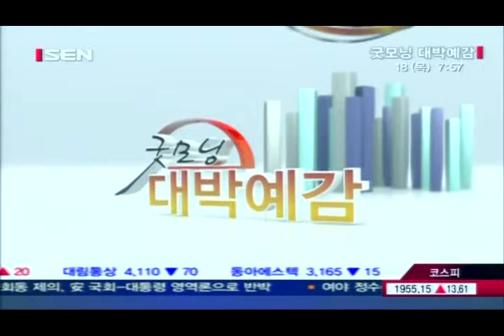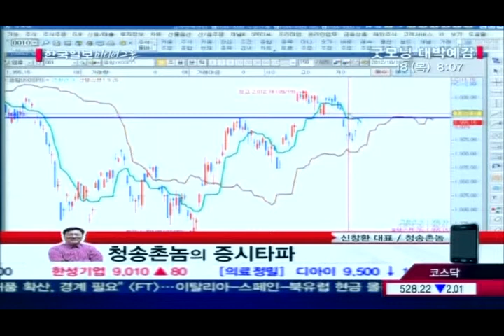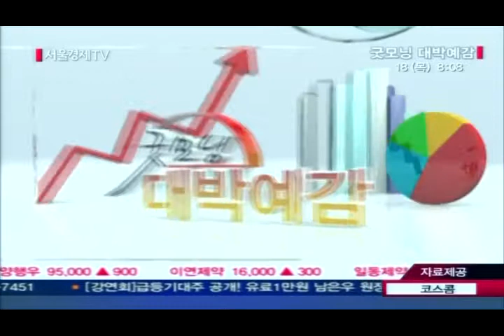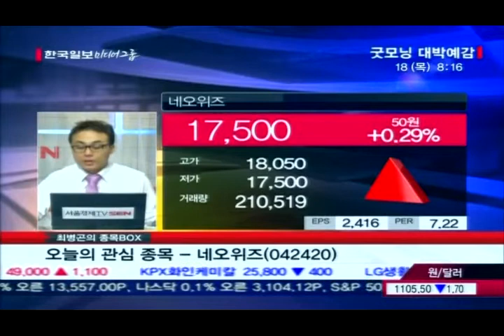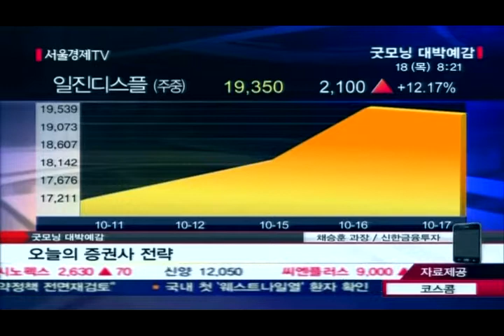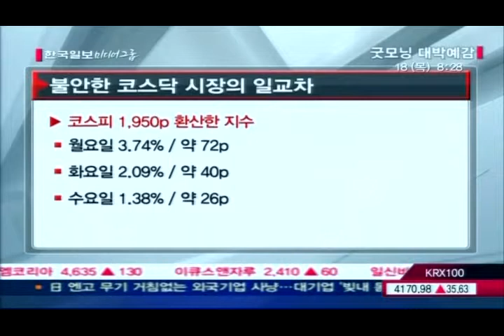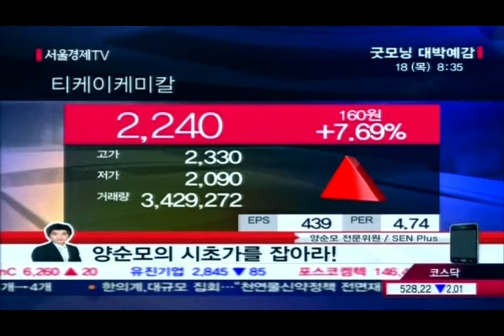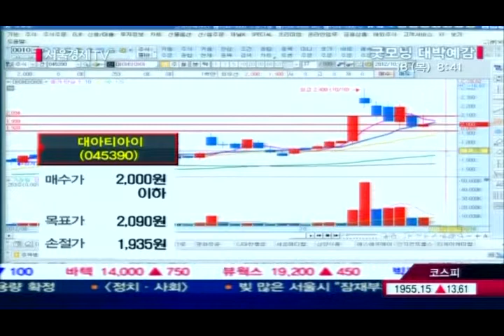20121018_굿모닝 대박예감_401회_2부